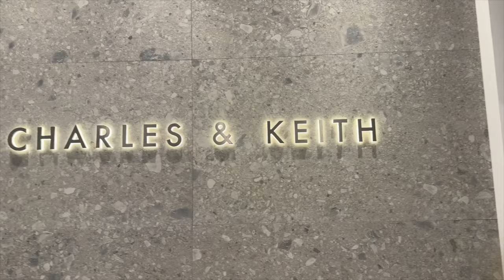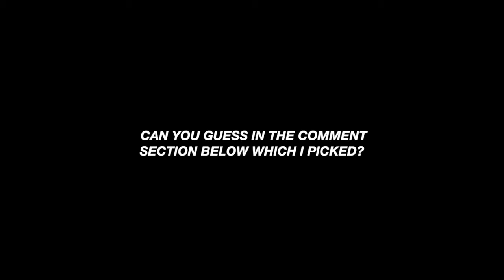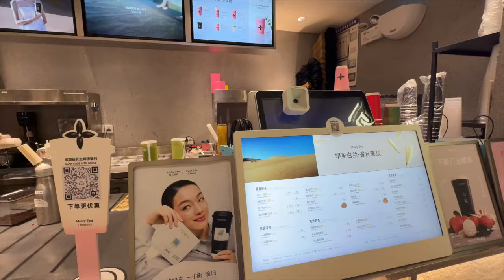APARTMENT HUNTING IN A BIG CITY IN CHINA | GETTING MY FIRST TATTOO | CHINA LIVING #2 |SARAH KYOLA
FAQ
How old are you :24
Nationality : Nigerian

                                                         xoxo Sarah